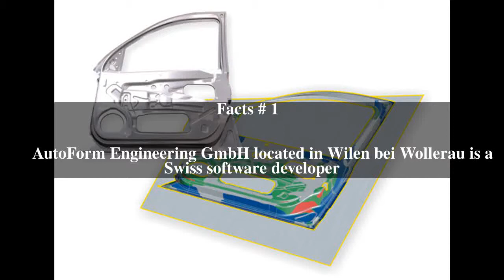AutoForm Top # 5 Facts